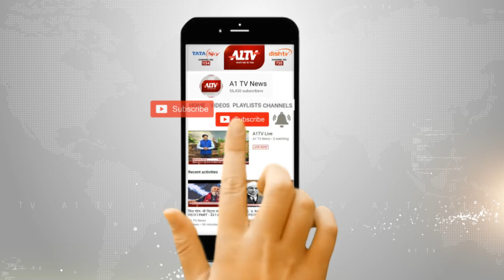मुख्यमंत्री अशोक गहलोत : भाजपा केवल झूठे वादे करने आते है